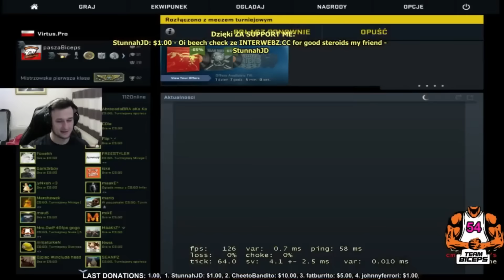How Pasha deals with cheaters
In this video you will see the pro player "Pasha" go against some nasty cheaters. Hope you guys all find this as funny as I did! Enjoy

30 LIKES AND ILL GIVE YOU ALL A HUG :)